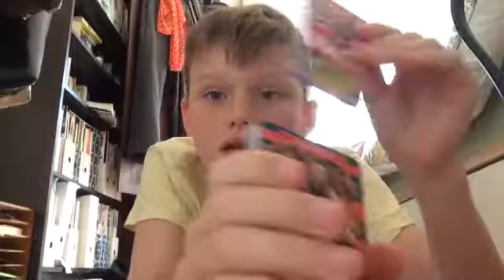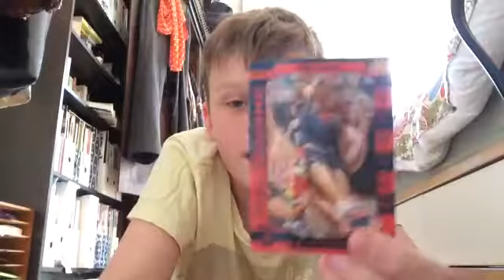Review of 3 pack of teamcoach footy cards